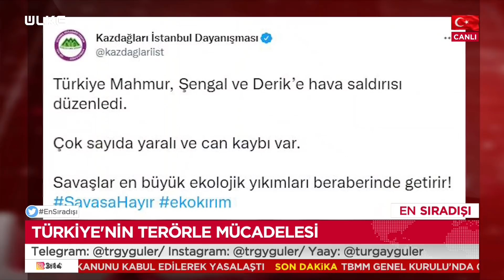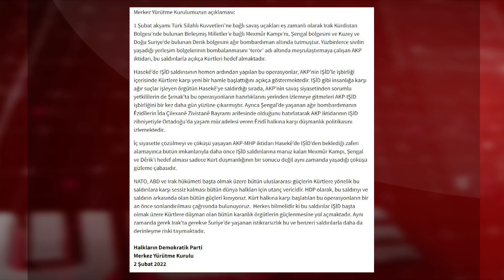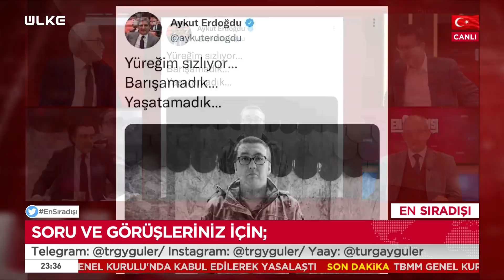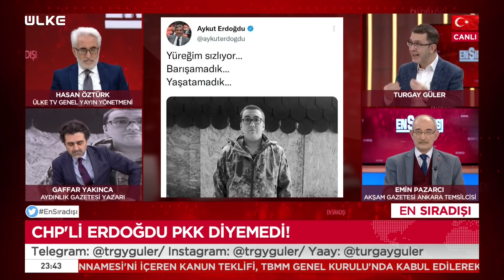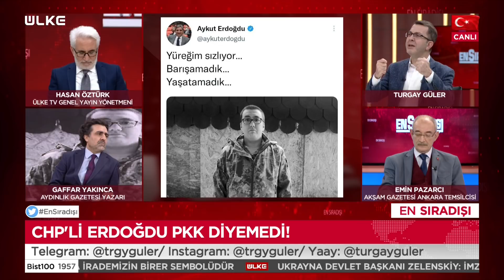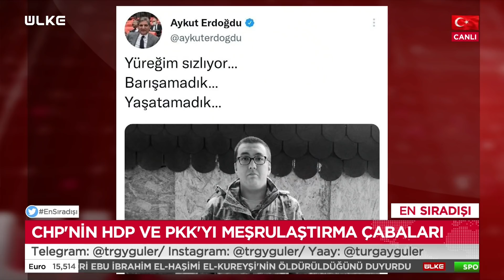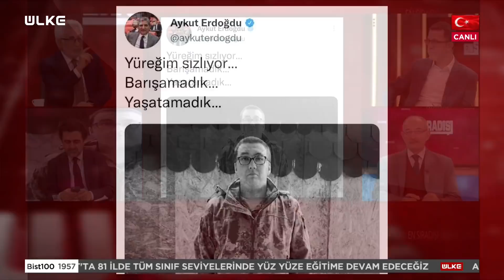En Sıradışı - Turgay Güler | Hasan Öztürk | Emin Pazarcı | Gaffar Yakınca | 3 Şubat 2022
Turgay Güler'in moderatörlüğünde ekrana gelen En Sıradışı programında bu bölüm Ülke TV Genel Yayın Yönetmeni Hasan Öztürk, Akşam Gazetesi Ankara Temsilcisi Emin Pazarcı ve Aydınlık Gazetesi Yazarı Gaffar Yakınca ile birlikte siyaset gündeminin öne çıkan başlıkları masaya yatırıldı.